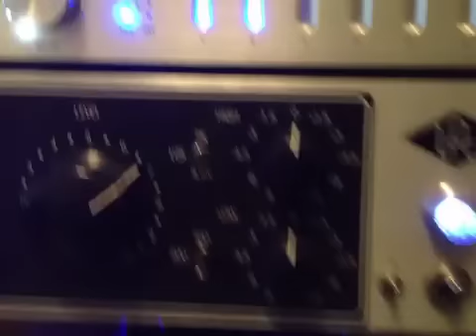BloodtypeG & MC Basstard -behind the scenes recording HERO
Long loat cousins find each other on Facebook and unite together to make a supernatural song!  Milad Najafi Hashemi and Nima Najafi Hashemi record their first English/German rap/metal song together in Horrokore studios in Berlin, Germany.